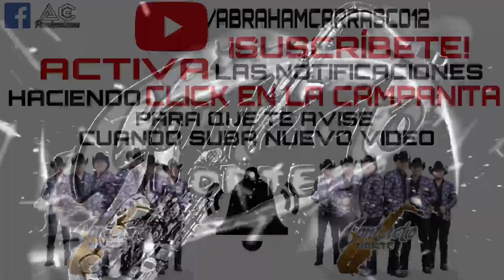youtube video #-7pEoHNwfmU